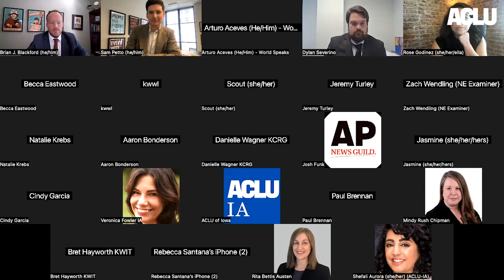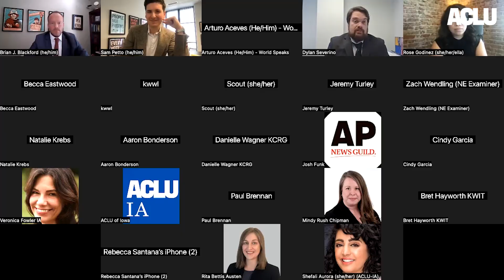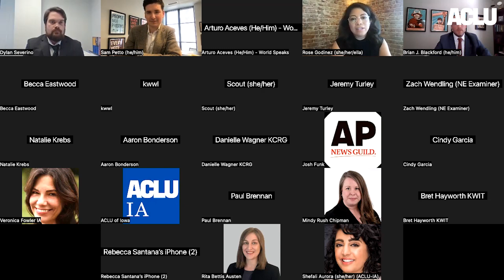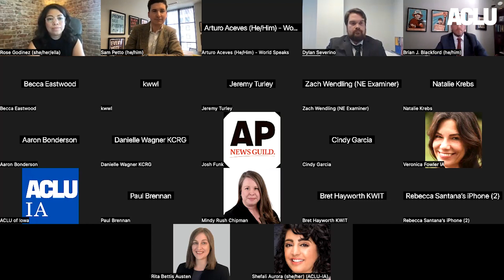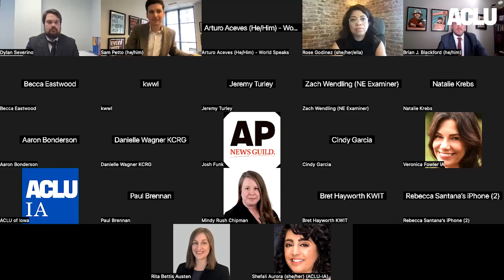Press Conference on Immigration Court Report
ACLU of Nebraska staff members and an immigration attorney discuss a new report detailing due process concerns in Omaha immigration court, one of the nation's toughest immigration courts for asylum seekers.